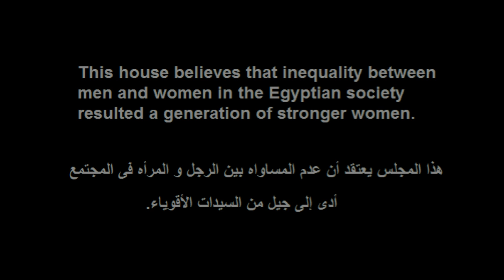مناظرة:عدم المساواه بين الرجل و المرأه فى المجتمع أدى إلى جيل من السيدات الأقوياء